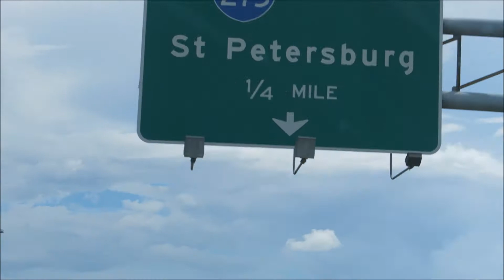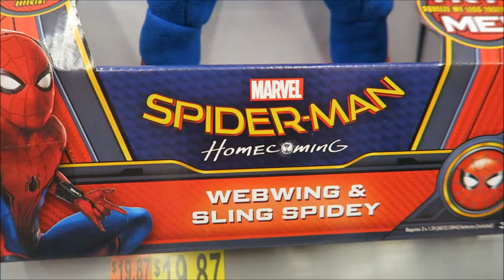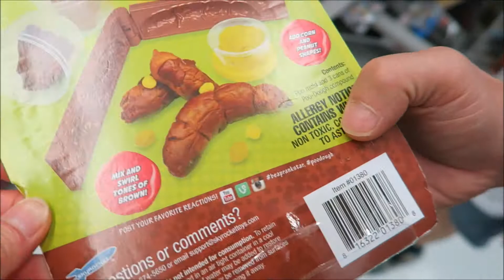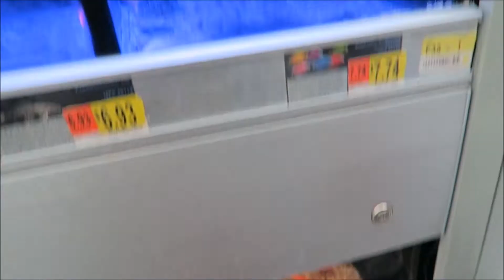SUNSHINE SKYWAY BRIDGE & Super Walmart TOY HUNT Fun || Visiting TAMPA, FLORIDA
Sunshine Skyway Bridge or also called the Skyway, is a bridge spanning Tampa Bay, Florida, with a cable-stayed main span in Hillsborough County, Florida. We stayed at Tampa, FL for a couple of days since we're also planning to visit Busch Gardens and Legoland at Winter Haven. On the day of our arrival in FL, we checked out more of Tampa and crossed the Sunshine Sky Bridge. We then went to Walmart to buy grocery and to check out what fun toys available there :)